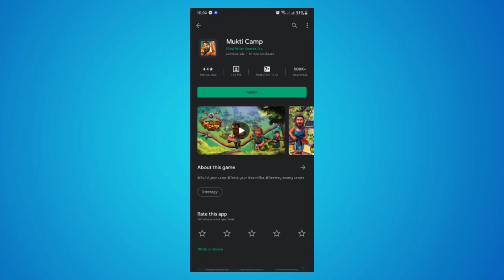Bangladeshi Best Game For Android ⚡️ Mukti Camp খেলার নিয়ম | How to Play Mukti Camp Game 2021